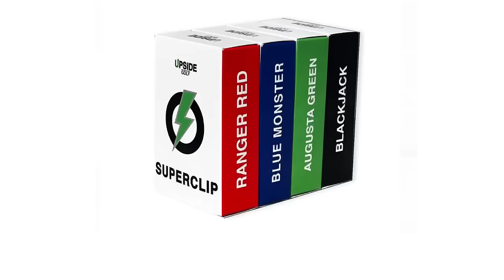UPSIDE GOLF'S SUPERCLIP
Introducing the SUPERCLIP! It turns any sports, kitchen, or work towel into a magnetic towel. It will lock on to any metal surface, including a golf cart, golf club faces, stationary bike, treadmill, basketball hoop, volleyball post, truck, trailor, tractor, tool box, or work bench. Also included is a FREE BALL MARKER.